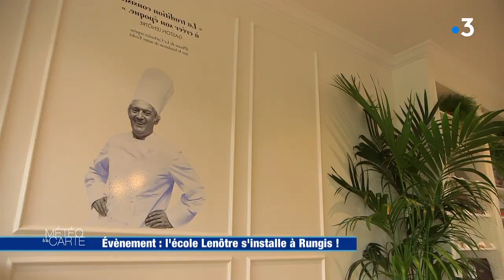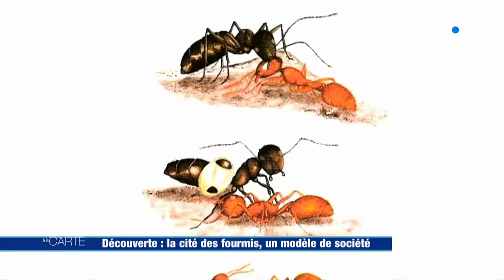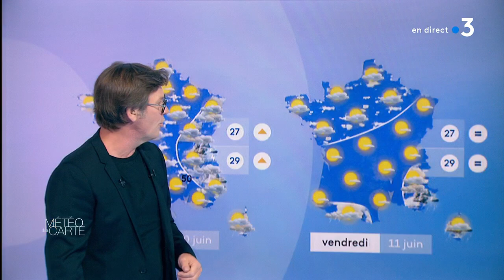Émission du lundi 7 juin 2021 - Météo à la carte